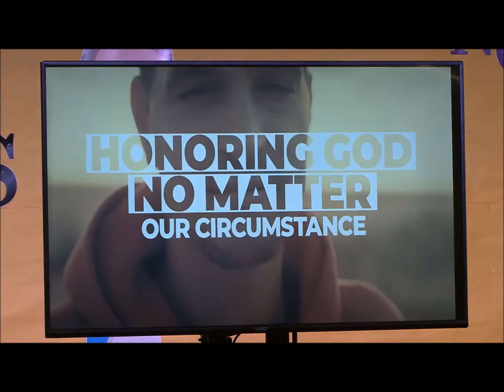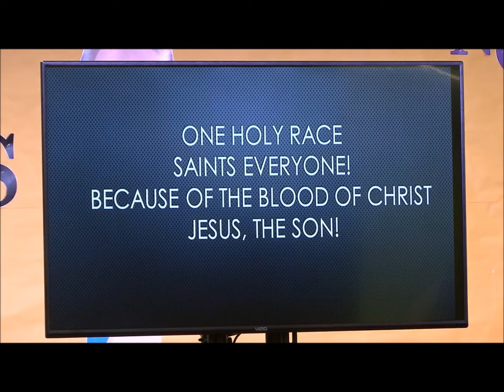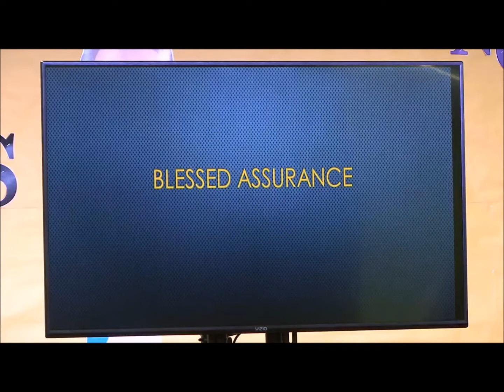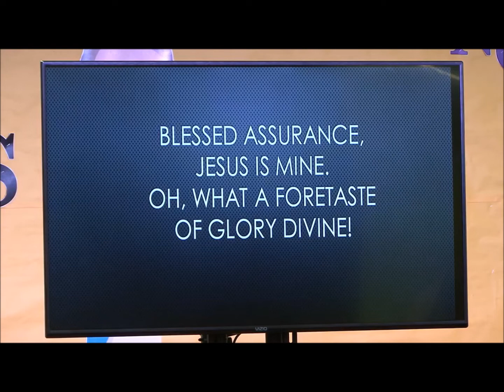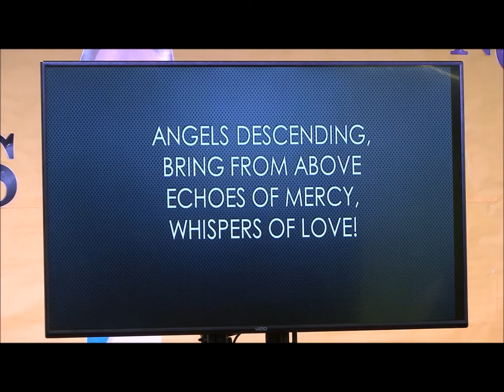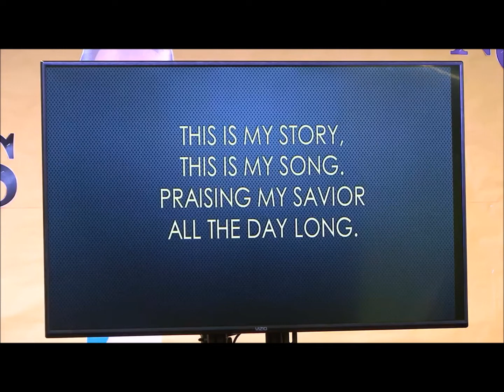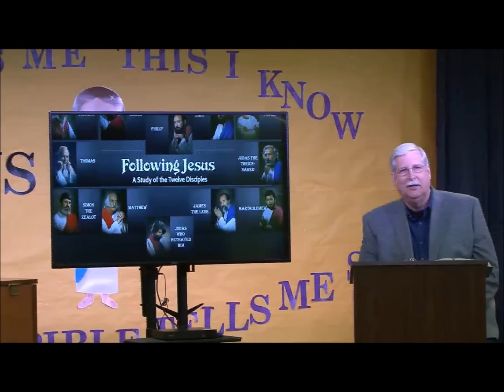Wednesday Worship Live 04 01 2020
- Join us for Wednesday morning Worship Live in KidZone Productions with Pastor Jerry Anderson and Dr Ed Yount as he brings the final message in the Twelve Disciples Series, looking at Judas Iscariot.